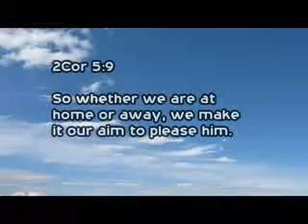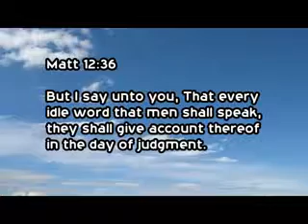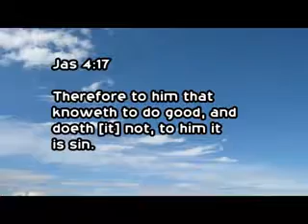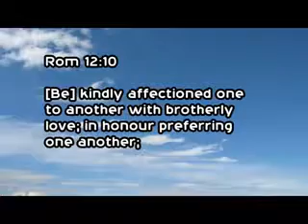31 31 st December 2016 Saturday